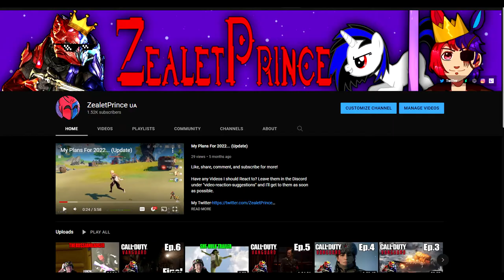ZealetPrince reacts to "The S.C.P Secret Files" - The Traitorous Tale Of D261 | #1 | (Reaction #155)